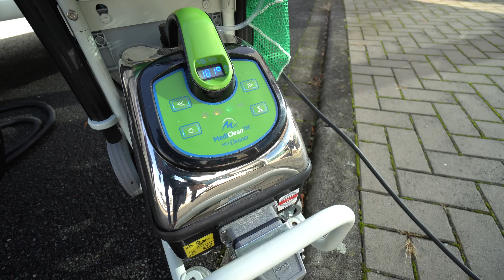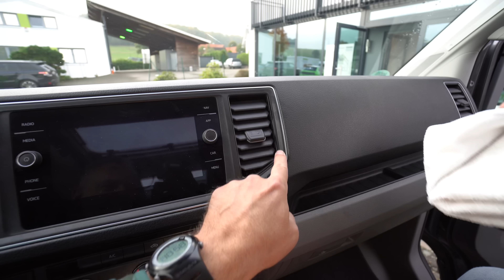Wohnmobil Reinigung in Sekunden. Dieser Mann arbeitet mit ALLEN GEHEIM-TRICKS. Unglaublich!